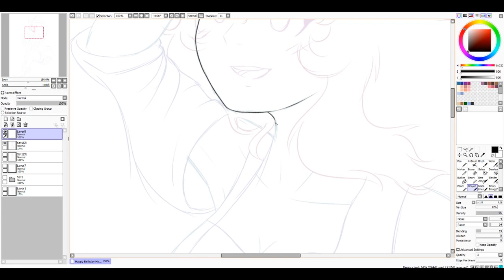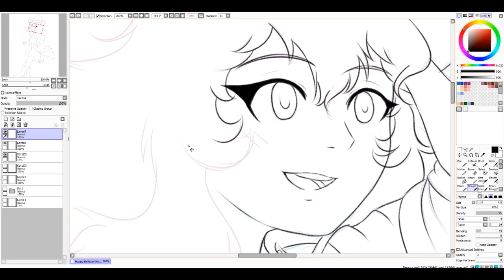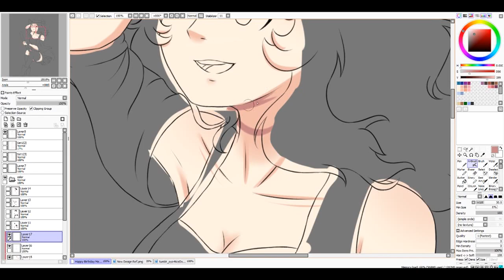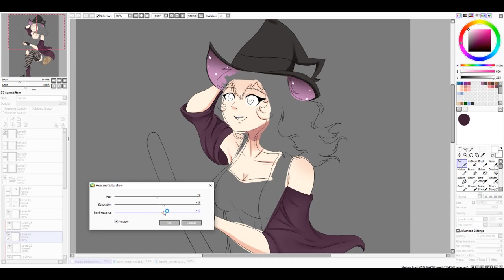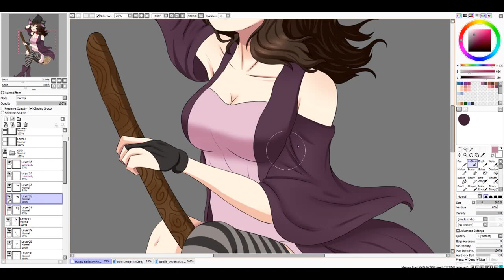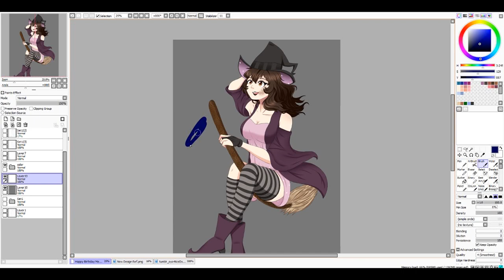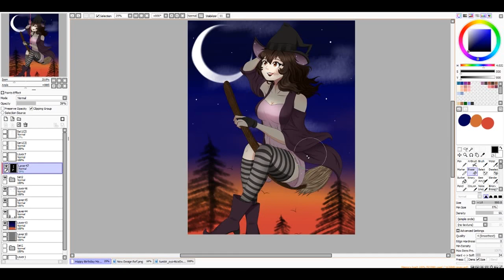I'm a Little Witch! - Happy Halloween! [Speedpaint]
Happy Halloween everyone! Have fun and stay safe!
Please? For my birthday? xD Yes. Today, October 30th is my birthday. I'm turning 20! I'm no longer a teen. It feels weird...